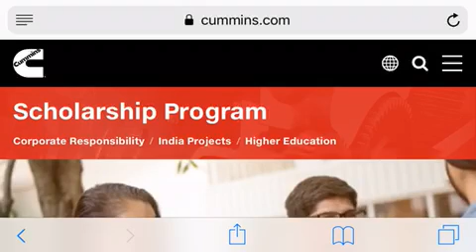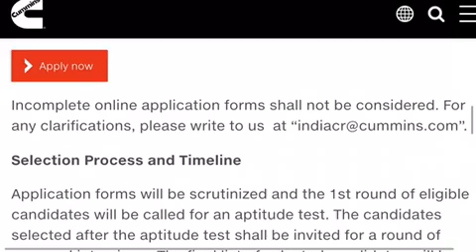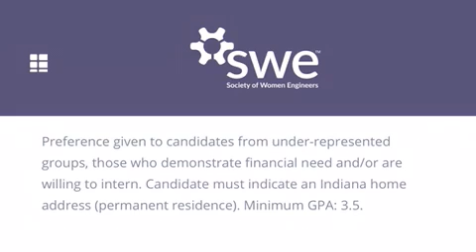Cummins scholarships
For engineering students in India